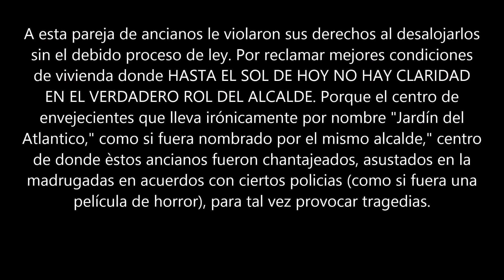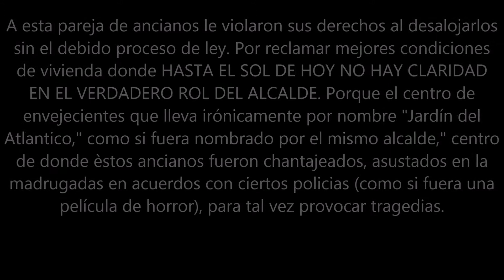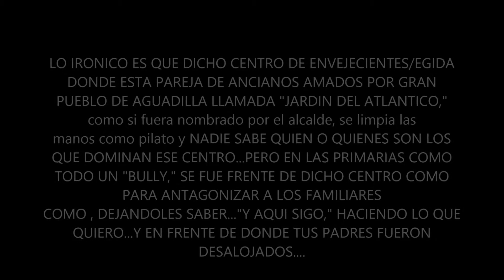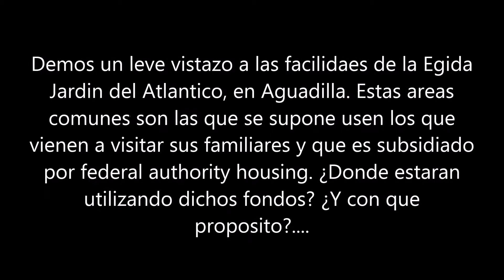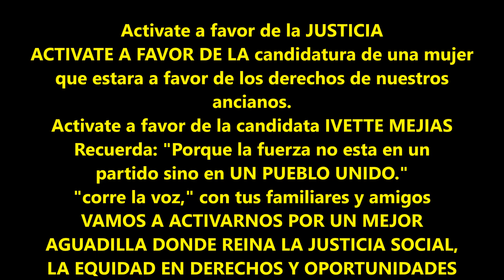Caso #3 de Pareja de Ancianos desalojados vilmente del Centro Jardin del Atlantico-Ivette Mejias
Casos de injusticia social en Aguadilla. El caso de la pareja de ancianos desalojados del centro de envejecientes o egida llamado ironicamente "Jardin del Atlantico," como si fuera nombrado por el alcalde. Fueron desalojados vilmente por denunciar irregularidades o solicitar ayuda.La voz del pueblo. El pueblo habla con Ivette Mejias, Candidata Independiete por la Alcaldia de Aguadilla. Activate ahora. Vamos juntos a cambiar la historia en Aguadilla y Puerto Rico entero. Cambiemos el rumbo de los que incurren en faltas de transparencias, desigualdades, injusticias y abusos de poder...el tiempo de actuar es AHORA. UNETE AL CAMBIO. TE ESPERO